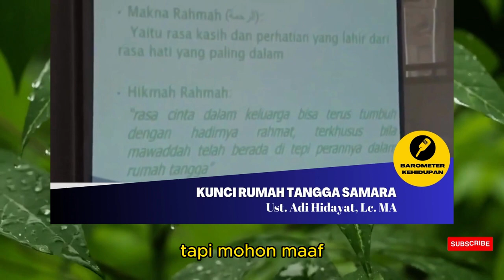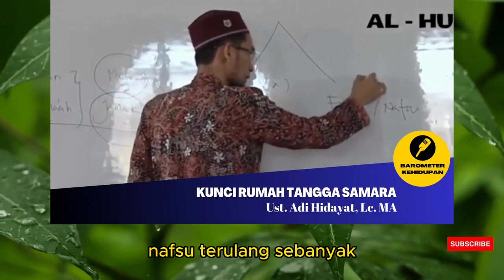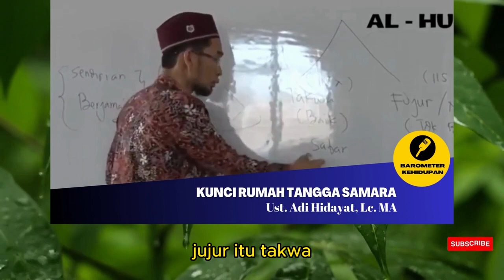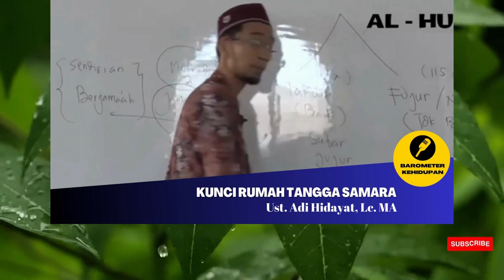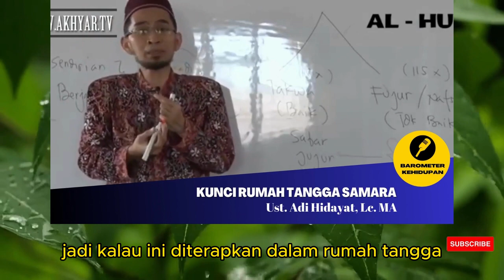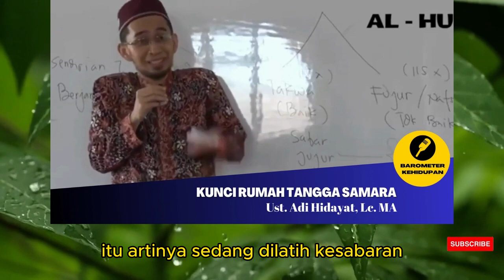Ini Dia Kunci Sukses Membangun Keluarga Sakinah Mawaddah Warohmah - Ust. Adi Hidayat Lc. MA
Selamat datang sahabat semua di channel Barometer Kehidupan
chanel yang berisi tentang motivasi, nasihat dan renungan kehidupan.

Siapapun Anda yang berkunjung dan menonton channel ini kami doakan semoga Allah senantiasa memberikan kesehatan, kelapangan rezeki, kesuksesan dalam dalam berusaha dan semoga senantiasa diberikan kebahagian dalam hidup baik lahir maupun batin. Amin ya Allah Ya.. Robbal alamiin…

Sahabat Kehidupan yang berbahagia...

pada kesempatan ini kita akan sama-sama menyaksikan tausiyah singkat dari guru kita Ust. Adi Hidayat Lc, MA dengan tema “Kunci Sukses Membangun Keluarga Sakinah Mawaddah warohmah.”*

Dalam tausiyah kali ini kita akan sama-sama belajar bagaimana seharusnya menjadi pasangan yang baik menurut pandangan islam, Apa saja hal-hal yang dianjurkan dan dilarang dalam berumah tangga, serta kita akan sama-sama belajar bagaimana agar keluarga kita bisa SAMARA : Sakinah, mawaddah wa rohmah.

Oya, Dengan segala keterbatasan dan pengetahuan kami sebagai pengelola, kami mohon maaf jika dalam penyajian atau konten yang kami sampaikan masih banyak kekurangan. Tapi insya Allah kami akan terus belajar dan berbenah untuk mengembangkan dan memajukan channel ini. Mohon doanya semoga channel ini bermanfaat dan bisa memberikan banyak pencerahan bagi orang yang menyaksikannya.

Sekali lagi kami juga mengucapkan banyak terima kasih kepada Anda yang sudah membantu berdonasi untuk pengelolaan dan pengembangan channel dakwah ini. Kami doakan semoga donasi yang Anda berikan dapat menjadi amal jariyah yang pahalanya akan terus mengalir dan semoga bisa menjadi wasilah kebaikan untuk kita semua. Aamiin Ya Allah Ya Robbal ‘alamiin…

Bagi Anda yang ingin ikut berdonasi, silahkan Anda bisa transfer melalui rekening dibawah ini :

A/n. Herdiana, SEI. MM.

Jazaakumullah khairal Jazaa…

Inspirasi Sukses
Inspirasi Kehidupan
Inspirasiku
Inspirasi Jualan
Inspirasi Usaha
Inspirasi Hidup
Motivasi Hidup Sukses
motivasi hidup
motivasi belajar
motivasi sukses
motivasi pagi
motivasi
motivasi kerja
motivasi islam
nasihat hidup
nasihat kehidupan
nasihat kematian
semangat pagi
semangat kerja
semangat hidup
semangat berjuang
semangat baru
positif thinking
sukses jualan
disiplin waktu
disiplin kerja
disiplin kunci sukses
bersyukur
rezeki